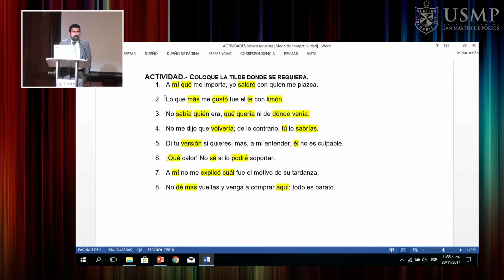Sesión 2 - Las tildes que desaparecieron (Actividades II)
Lic. Francisco Meléndez Segura